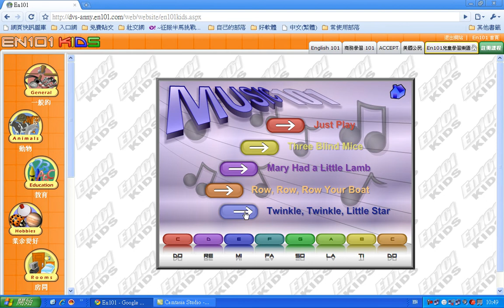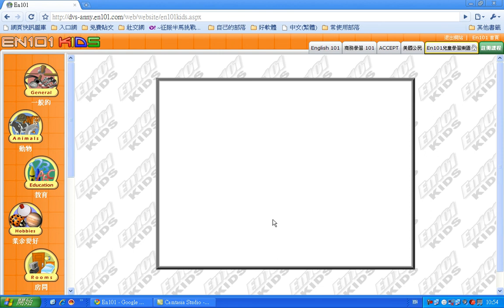En101 兒童美語 Learning English Online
直覺式母語學習學習法
讓學英語變得很簡單,很愉快
快樂中學習效果最好